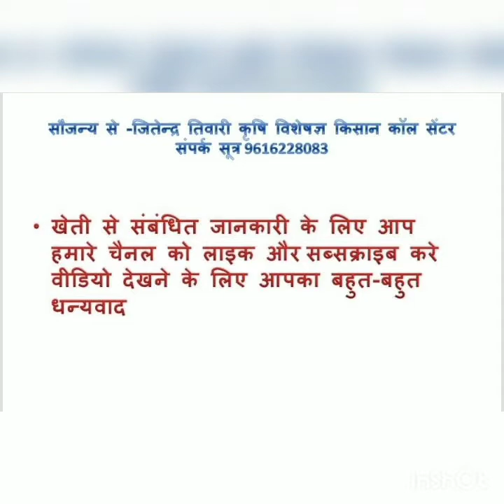आलू के पत्ते खाने वाले /तना काटने वाला कीट/potato cutworm/leafhopper